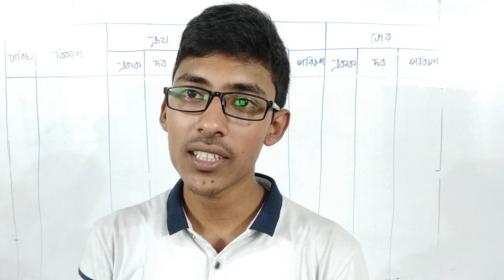how to you got chance at Dhaka University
A+ না পেয়েও ঢাকা বিশ্ববিদ্যালয়ে চান্সCurrent Assets & Current Liabilities চলতি সম্পদ ও চলতি দায় চেনার উপায়
আমি আপনাদের সাথে যা যা নিয়ে আলোচনা করবো, সেগুল হলঃ-

 ইত্যাদি নিয়ে আমি আপনাদের সাথে আলোচনা করব .  আপনাদের যদি আমার কাছে কোন কিছু জানার থাকে তাহলে অবশ্যই আমাকে জানান .আমি অবশ্যই চেষ্টা করব সে ব্যাপারে আপনাকে সাহায্য করতে ধন্যবাদ ভুল ত্রুটি হলে ক্ষমার দৃষ্টিতে দেখবেন